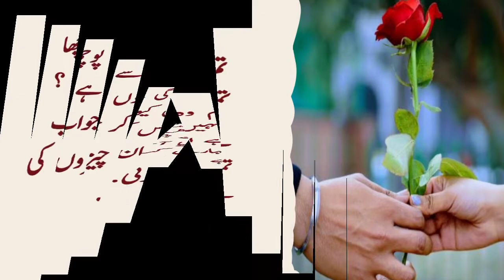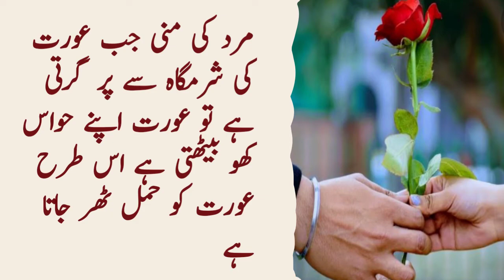Aurat ki sharamah men mard ki mani.quotes about life.quotes diary.quotes center.khan love quotes.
quotes diary
quotes center
golden words
aqwale zareen
sunehri alfaaz
urdu adab
suhag ratiya men kiya karna
husband and wife relation

Details